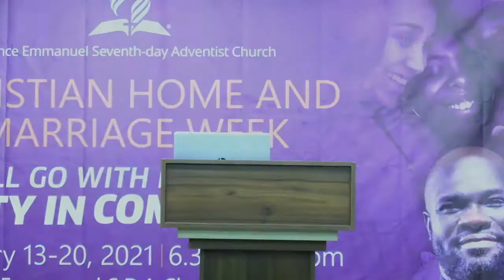Day 2 — What Every Person Needs to Know Before Marriage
Marriage is not like mathematical equations where formulae must be followed to get a definite answer. Neither is it a "try and luck game".
It's a physical and spiritual venture that needs the full attention of both parties in order to succeed. A successful marriage is one that allows God to dictate every decision and action.
Today, we are going to help you know and understand some basic principles about marriage before you say " I do".